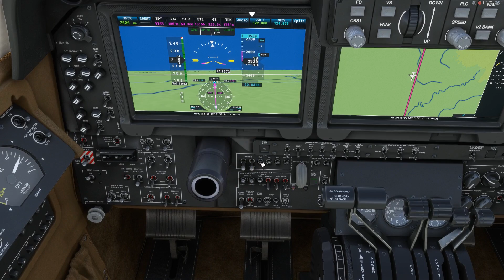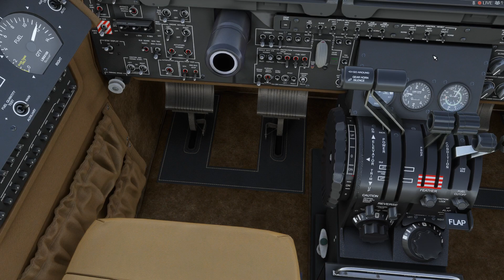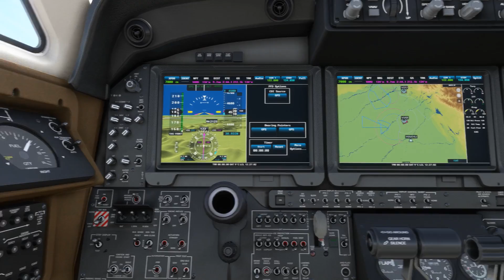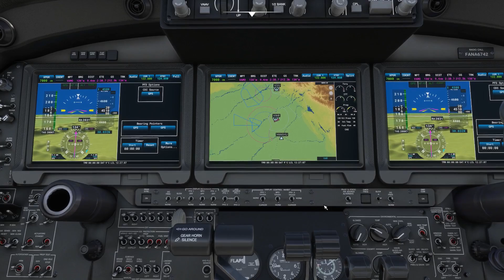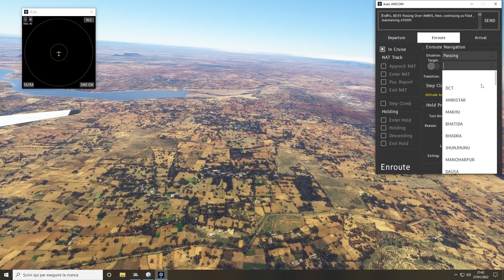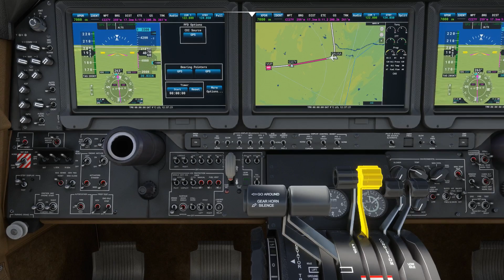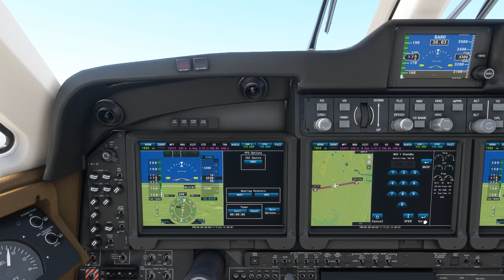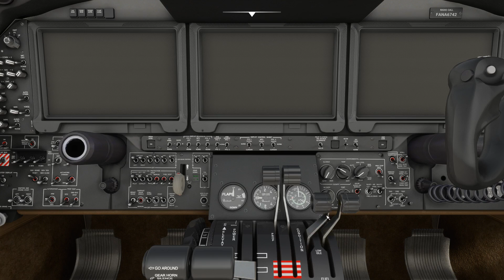In Visual Aerial Tour 2022 VIJU to VIJP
IVAO - In Visual Aerial Tour 2022 - TRACK 06 - Be 350i - Microsoft Simulator 2020 System